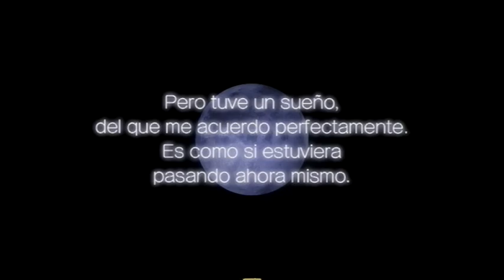Klonoa Wii (North American Version) - Sneak Peak in Spanish/Español!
The "English"/North American version of Klonoa Wii (why did they have to take "Door to Phantomile" out?!) contains multiple languages. There's English (US and UK, if there's a difference), French, Spanish, Italian and Dutch. On my NTSC Wii I was only able to get the additional French and Spanish language. This is a "sneak peak" and enjoy hearing Klonoa and the cast speak in Spanish/Español. :)

If you're wondering, yes I will continue to upload the rest of the Japanese version.

Captured in PROPER 16:9/widescreen and surround sound.

for download to this video and others. Join our forum too!